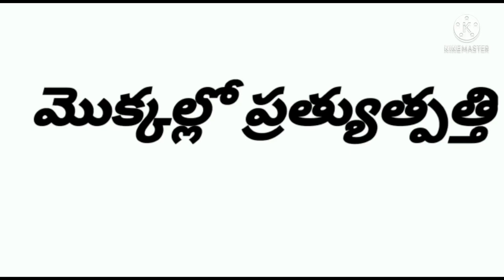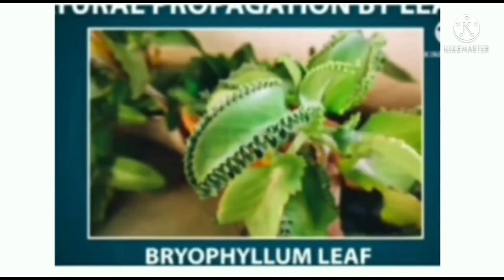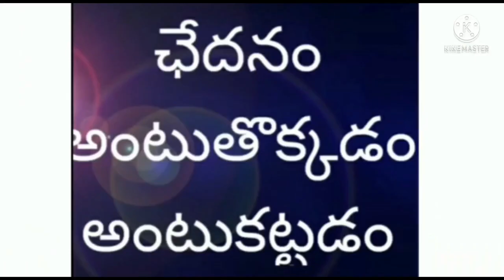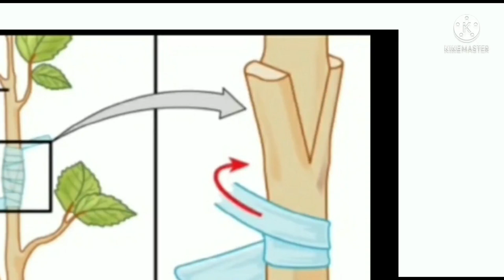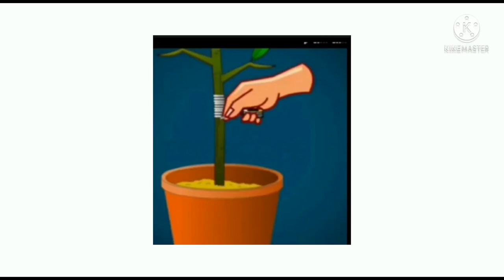DAY 15 BRIDGE COURSE LEVEL III BIO SCIENCE MOKKALALO PRATYUTPATTI